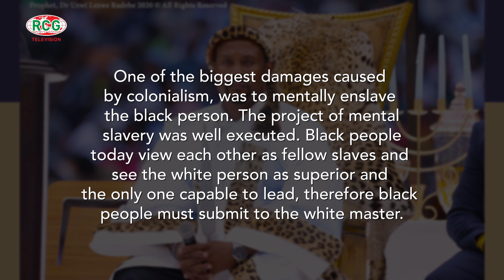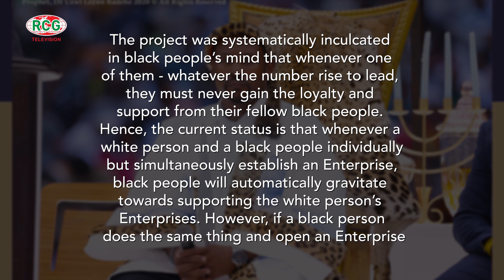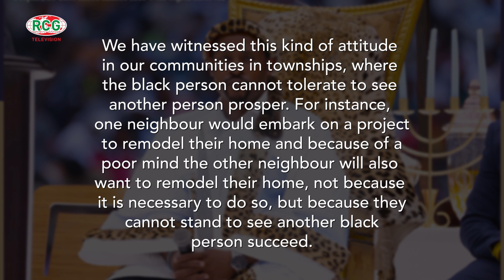Words of Wisdom By Prophet, Dr. uZwi-Lezwe Radebe - Meditation Invigorates The Mind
Composer: Miles Avida